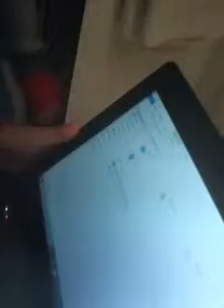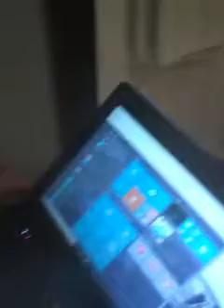Cousins are back!